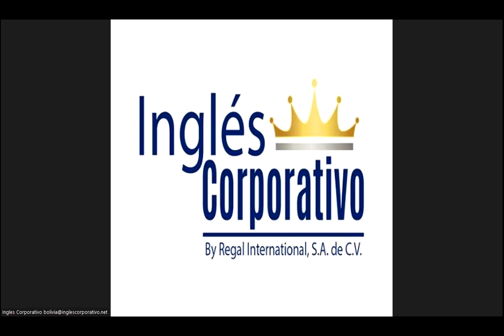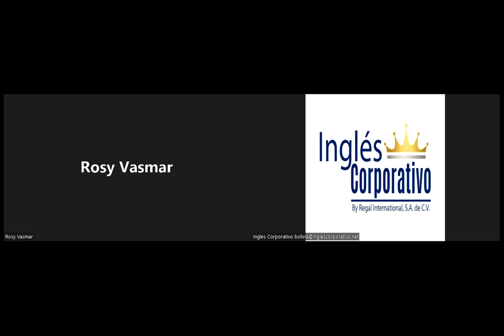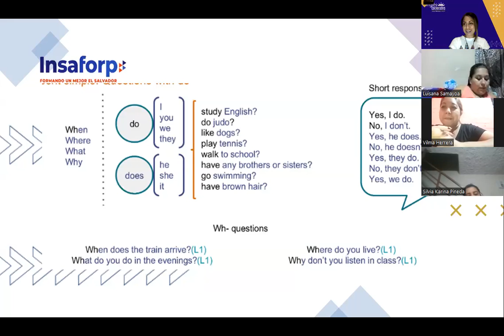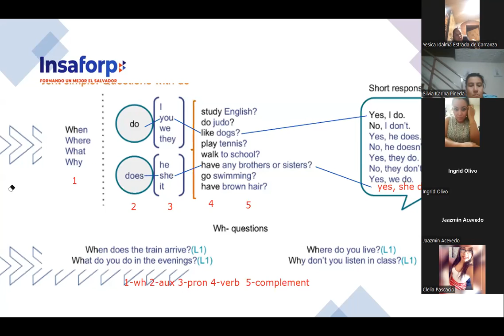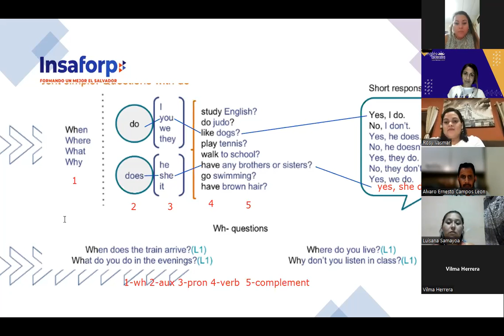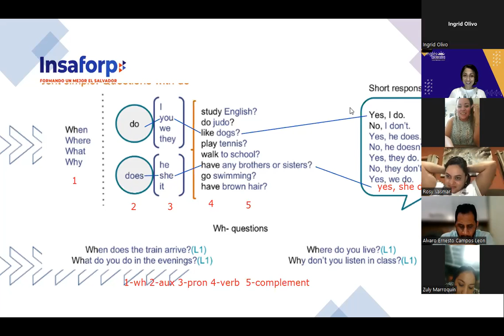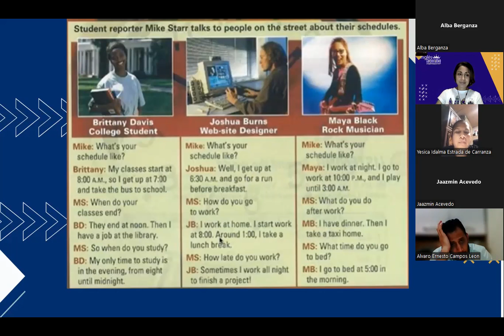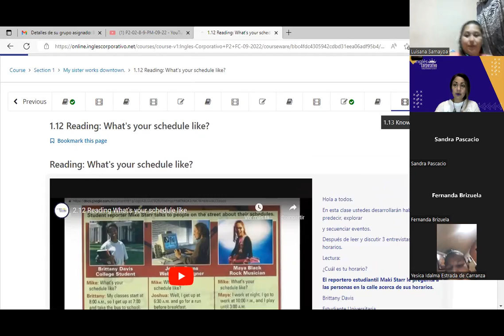Inglés Corporativo-7 de septiembre-Simple Present with do-Class 3